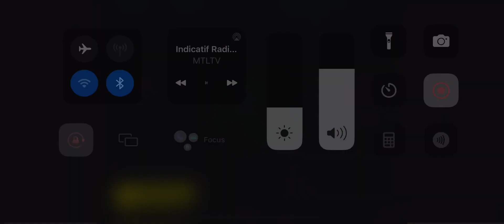Radio-Québec Station ID (1979)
Credits To @mtltv70